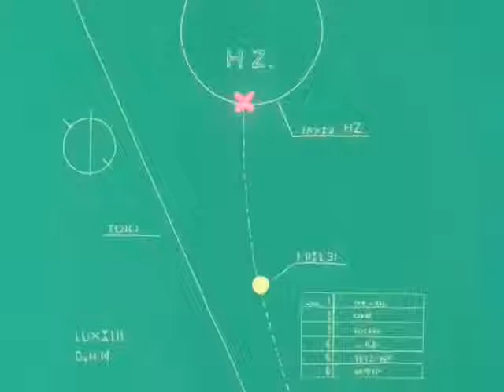Goku utiliza un Kame Hame Ha para salvar su vida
50-Goku utiliza un Kame Hame Ha para salvar su vida